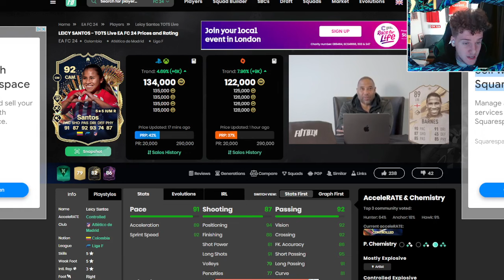"The Most Broken Card for Only 100k?!"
📲 ALL SOCIALS